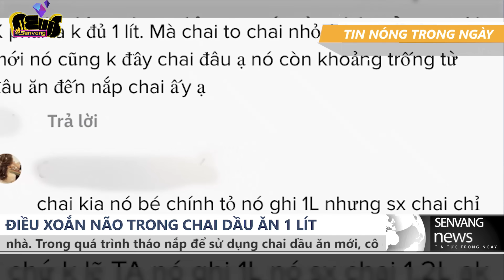So sánh 2 chai dầu ăn 1 lít - Cùng thể tích mà sao lại như vậy ?